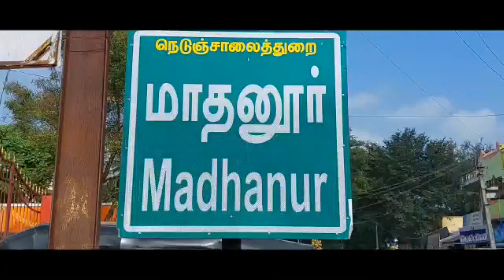THIRUPATHUR DISTRICT MADHANOOR CROPS DAMAGE NEWS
மாதனூர் அருகே நேற்று பெய்த கனமழையால் 4 ஏக்கரில் பயிரிடப்பட்டிருந்த வாழை, வெற்றிலை, முருங்கை உள்ளிட்ட பல  லட்சம் மதிப்பிலான பயிர்கள் சேதம் அடைந்துள்ளதால் விவசாயிகள் வேதனைக்குள்ளாகியுள்ளனர்

திருப்பத்தூர் மாவட்டம் ஆம்பூர் மற்றும் அதன் சுற்றுவட்டார பகுதிகளான மாதனூர், தோட்டாளம், பச்சகுப்பம் ,சோலூர், விண்ணமங்கலம், உமராபாத் உள்ளிட்ட பகுதிகளில் சுமார் ஒரு மணி நேரம் சூறைகாற்றுடன்  பெய்த கனமழையால் மாதனூர் அடுத்த தோட்டாளம் பகுதியில் ரவிக்குமார் என்பவர்  3 ஏக்கர் விவசாய நிலத்தில் பயிரிடப்பட்டிருந்த வாழை மரங்கள் மற்றும் வெற்றிலை பயிர் சாய்ந்து சேதமடைந்தன   இதேபோல் தேவிகாபுரம் பகுதியை சேர்ந்த யுவராஜ் என்பவர் தனக்கு சொந்தமான ஒரு ஏக்கர் விவசாய நிலத்தில் பயிரிடப்பட்டு இருந்த முருங்கை மரங்கள் உடைந்து சேதமடைந்தன இதனால் விவசாயிகளுக்கு பல லட்சம் மதிப்பிலான பயிர்கள் சேதம் அடைந்துள்ளதால் அரசு உரிய நிவாரணம் வழங்கி உதவிட வேண்டும் என கோரிக்கை வைக்கின்றனர்